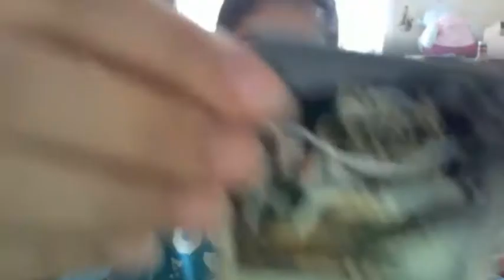[KEYSBEBE]'S 'HAUL'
Hey guys! Nice to meet ya! I am the almighty [KEYSBEBE], admin from the page I'm Living in the SHINee World!
Today I received some stuff in the mail!
HOORAY!

Items in video:
VANS:
Authentic Vans - RED

ETUDE HOUSE:
Dear My Blooming Lips-talk - PK005
Rosy tint Lips - Tea Rose
Happy! essential foam - Vitamin C

TONY MOLY:
HELLO! BUNNY Perfume Bar - Momo Fruity

and other samples! HAZAAAH